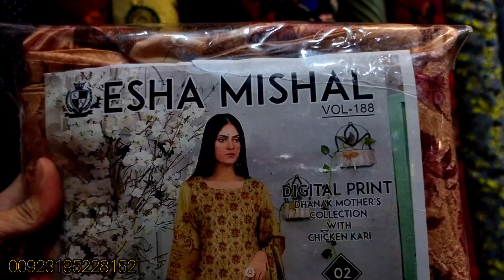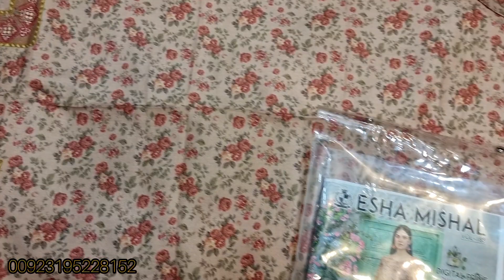*Mid season** Dhanak dress designs 2023 new cillection for mid season /quality quaranteed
ADDRESSS
                  china fabrics collection shop no G32 Midway centrum shopping mall 6th road rawalpindi islamabad